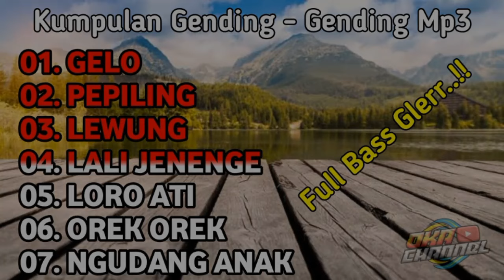Kumpulan Mp3 Gending - Gending Jawa Full Bass